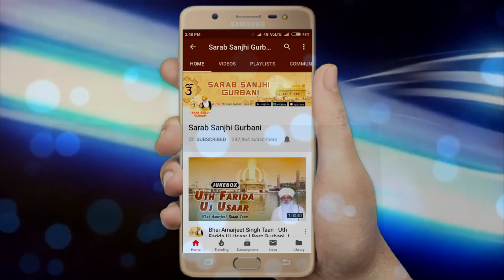Panthak Dhadi Jatha Giani Balbir Singh Beli - Aao Mere Desh Basio | Shabad Gurbani Kirtan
"Panthak Dhadi Jatha Giani Balbir Singh Beli" Presented Best Shabad Gurbani " Aao Mere Desh Basio "

Album : Dheeaan Naa Maro
Shabad : Aao Mere Desh Basio
Ragi : Panthak Dhadi Jatha Giani Balbir Singh Beli
Audio Label : SSG
CopyRight : Oberoi Cassette Company
Vendor: GoBindas Entertainment Pvt Ltd.